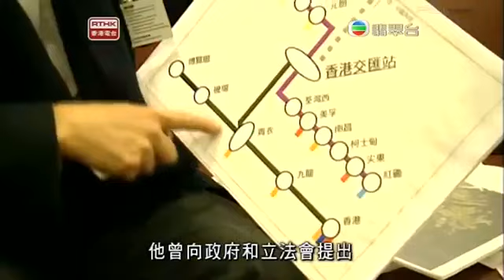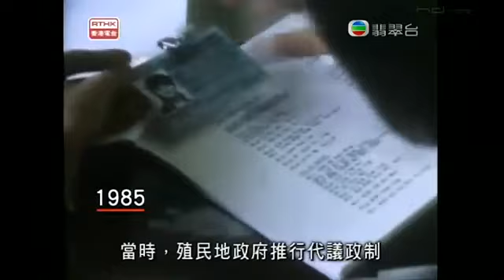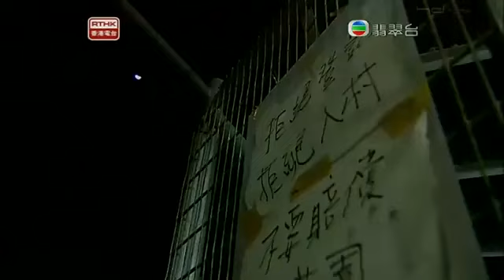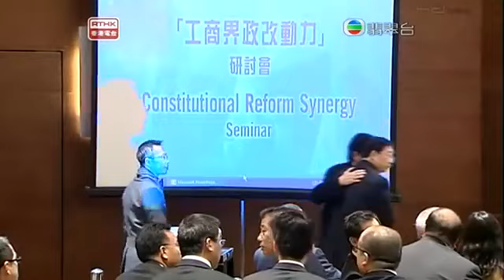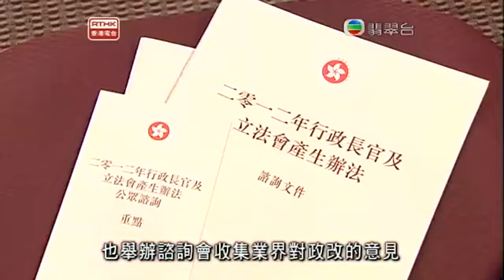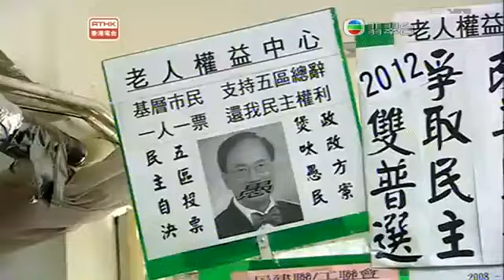鏗鏘集2010：功能組別存與廢